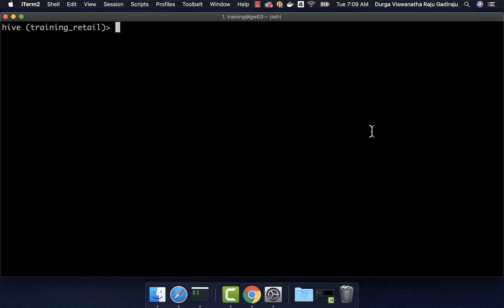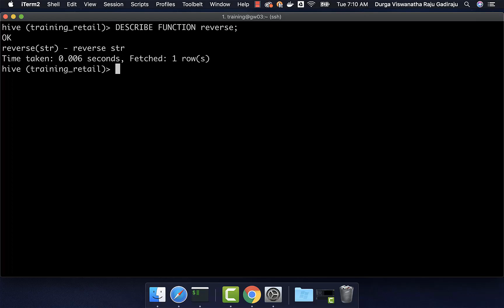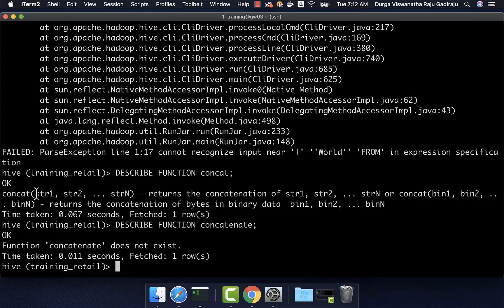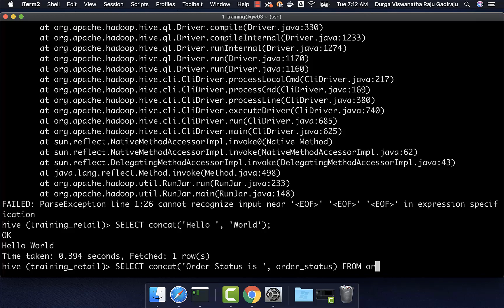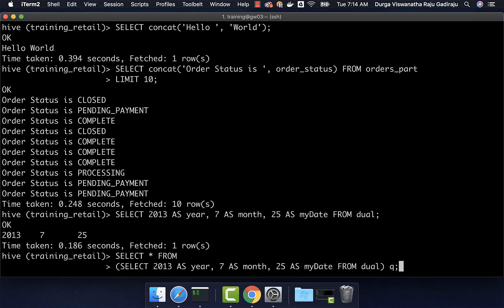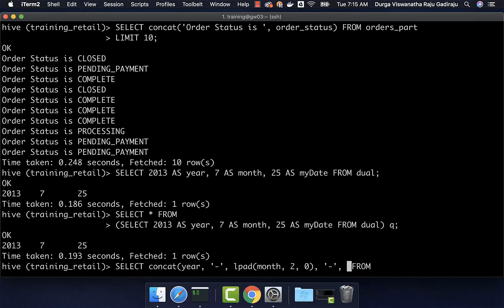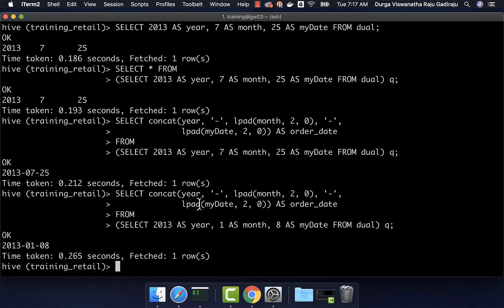String Manipulation - Reverse and Concatenating Multiple Strings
This video is part of CCA 159 Data Analyst course. If you want to sign up for the course in Udemy for $10, please

Also if you want to have multi node cluster for practice, please sign up for our state of the art labs